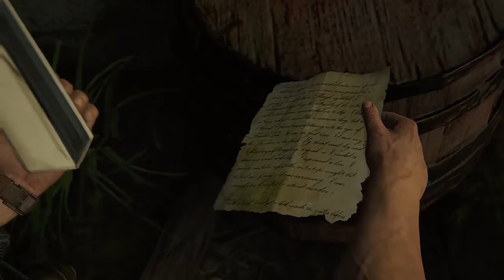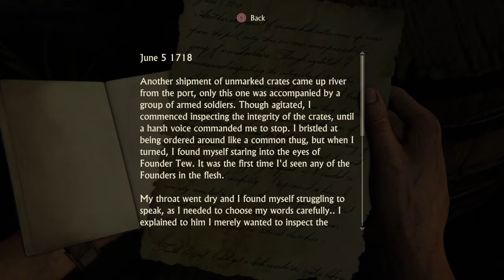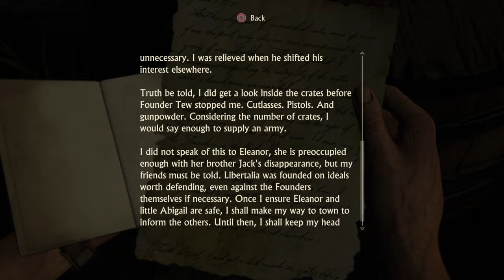Uncharted 4 A Thief’s End: The adventures of Nathan and Elena - Part 28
Uncharted 4: A Thief's End is an action-adventure game played from a third-person perspective, with platforming elements. Players traverse several environments, moving through locations including towns, buildings and wilderness to advance through the game's story. Players use firearms, melee combat, and stealth to combat against hostile enemies. For most of the game, players control Nathan Drake—a treasure hunter who is physically adept and is able to jump, sprint, climb, swim, scale narrow ledges and walls, swing with a rope, use a grappling hook and perform other acrobatic actions. Players also drive vehicles during some gameplay segments.

Uncharted 4: A Thief's End is a 2016 action-adventure game developed by Naughty Dog and published by Sony Computer Entertainment. It is the fourth main entry in the Uncharted series. Set three years after the events of Uncharted 3: Drake's Deception, players control Nathan Drake, a former treasure hunter coaxed out of retirement by his estranged brother Samuel. With Nathan's longtime partner, Sullivan, they search for clues for the location of Henry Avery's long-lost treasure. A Thief's End is played from a third-person perspective, and incorporates platformer elements. Players solve puzzles and use firearms, melee combat, and stealth to combat enemies. In the online multiplayer mode, up to ten players engage in co-operative and competitive modes.

Development of Uncharted 4 began in 2011, soon after the release of Uncharted 3. It was led by creative director Amy Hennig and game director Justin Richmond. Development was hampered in 2014 due to Hennig and Richmond's departure from Naughty Dog; they were replaced by Neil Druckmann and Bruce Straley. The team sought to incorporate elements of open-world gameplay, with larger levels to encourage free-roaming exploration and combat. The relationship between Nathan and Elena was central, and Naughty Dog attempted to humanize them more than in previous games. A Thief's End was released in May 2016 for the PlayStation 4. It was Naughty Dog's first game developed specifically for the PlayStation 4. The team took advantage of the advanced hardware to process larger dynamic environments.